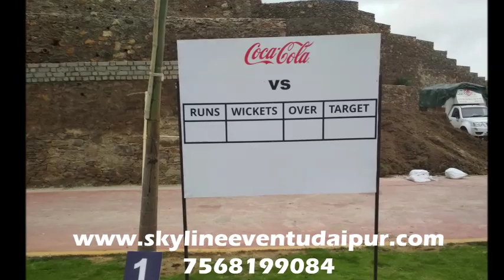COCA COLA CONFERENCE EVENT MANAGEMENT LABH GARH RESORT UDAIPUR